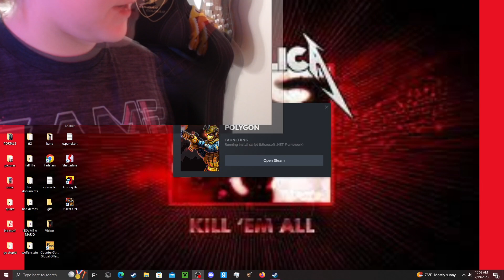BattleGon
BattleGon is a video game called polygon witch is like battlefield